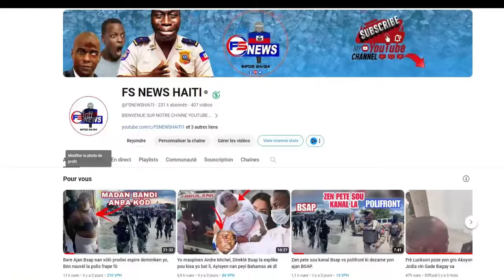Guy Philippe nan kouri! DCPJ pa lage Towo a, 2bal nn tèt Nouvo Chef Belekou an, Bandi mariani touye